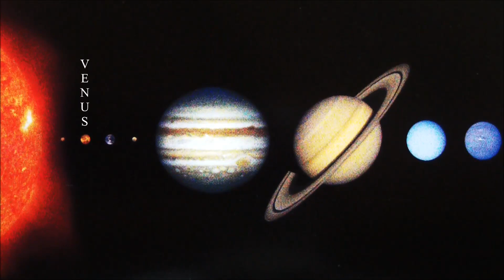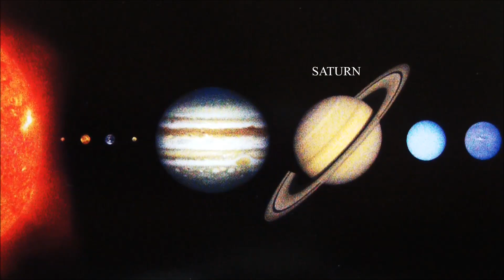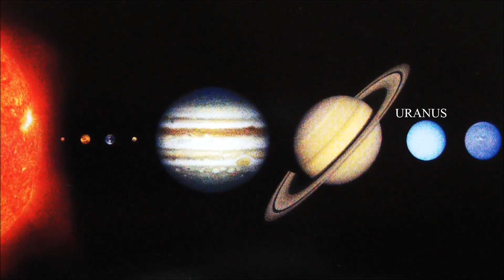Solar System (for Kids)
Solar System by Dhiya and Aarya. This video is for younger kids to know the name of the planets.